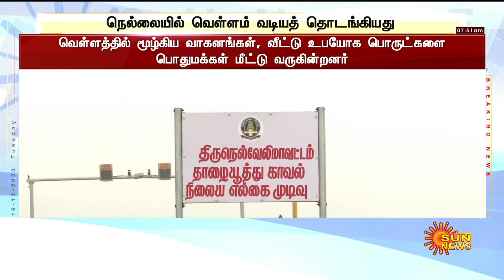BREAKING: நெல்லையில் வடியத்தொடங்கியது வெள்ளம்..தாமிரபரணியில் குறைந்த வெள்ளத்தின் ஆக்ரோஷம் | Sun News